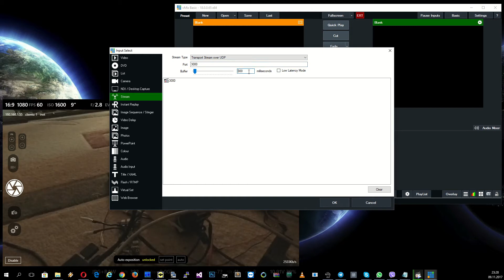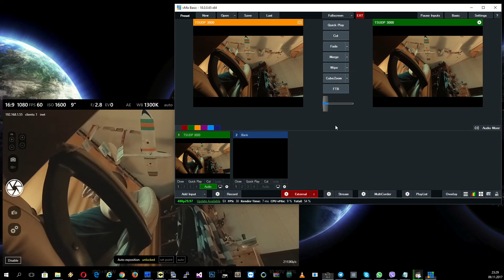Trying MPEG-TS UDP in vMix